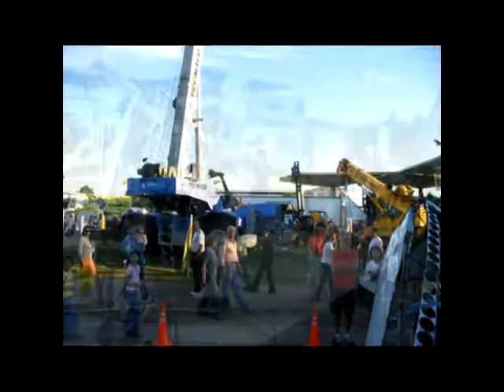Paula Di Canto MEGACANGREJO FISA 2007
Paula Di canto